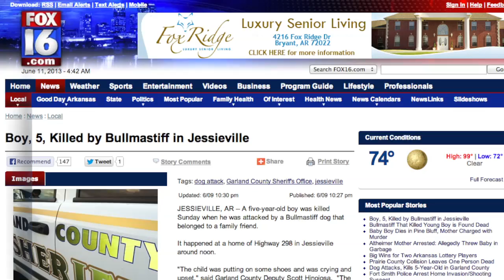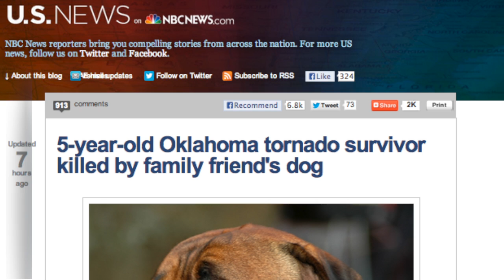5-Year-Old Okla. Tornado Survivor Killed by Dog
The boy was staying with family friends in Jessieville, Ark. while his parents remained in Moore, Okla. to rebuild their home.